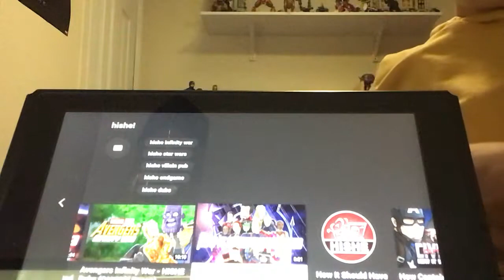Super Marvel Max - How Avengers Endgame should have ended chef pee pee reaction